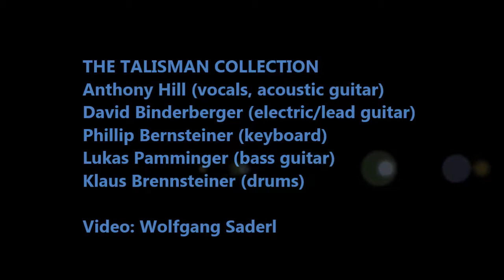THE TALISMAN COLLECTION Altstadtfest Getreidegasse "Good Life"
Altstadtfest Getreidegasse Alter Markt Salzburg 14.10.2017
The Talisman Collection folgt ihrem eigenen Weg, wie sie verschiedene Musikstile neu vereinen und zu dem einzigartigen Sound kombinieren.